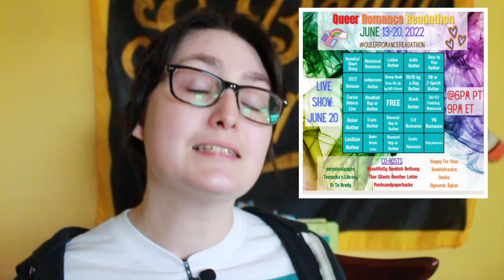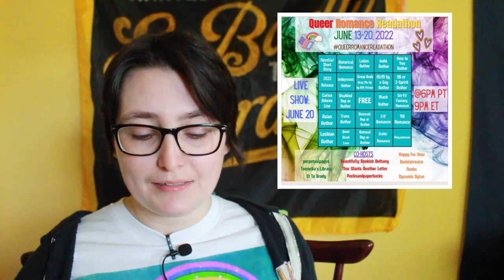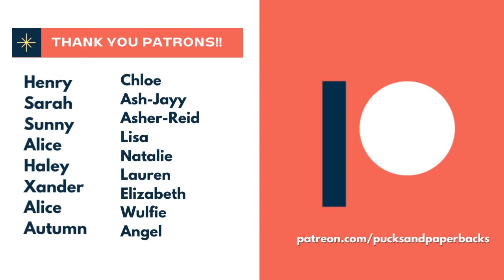Queer Romance Readathon Announcement! [CC]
I'm co-hosting the Queer Romance Readathon in June! In this video, I go over all of the details you need to know about the readathon. Will you be joining us?

Co-Hosts - @perpetualpages @temeckarae @BeautifullyBookishBethany @HappyforNow @BookishRealm @Neeks @ThorWantsAnotherLetter @Dmfriend26

Liveshow: June 20, 2022 at 6pm PT/9pm ET

Reading Sprints Schedule:
Monday, June 13 - 10am PT/1pm ET -  Isabel @ Happy For Now
Tuesday, June 14  -4pm ET/7pm ET – Michelle @ThorWantsAnotherLetter
Thursday, June 16 – 12pm PT/3pm ET- Ari @ perpetualpages
Friday, June 17th – 4pm PT/7pm ET - Temecka’s Library
Saturday, June 18th – 10am Pt/1pm ET Beautifully Bookish Bethany
Sunday, June 19th Ashley @ Bookishrealm

Rules -
Read LGBTQ+ romance books
*You may use books for multiple challenges

Prompts:
Novella or Short Story
Historical Romance
Latinx Author
Indie Author
New to You Author
2022 Release
Indigenous Author
Group Book: Drag Me Up by RM Virtues
Achillean romance by a Gay Author
Non-Binary or Two-Spirit Author
Carina Adores Line: (Books published by Carina Press as part of Carina Adores, their LGBTQ+ category romance line)
Disabled Rep or Author
FREE
Black Author
Sci-Fi/Fantasy Romance
Asian Author
Trans Author
Bisexual Rep or Author
Sapphic Romance
YA Romance
Lesbian Author
Queer Black Love
Asexual Rep or Author
Erotic Romance
Polyamorous

A queer Hades & Persephone retelling with Black trans Persephone and Black demi-sexual Hades.

Prompts Met:  Asexual rep, trans author, Black author, Latinx author, Disabled Author, Queer Black Love, Bisexual/Pan rep, Erotic Romance, Indigenous Author, Indie Author.